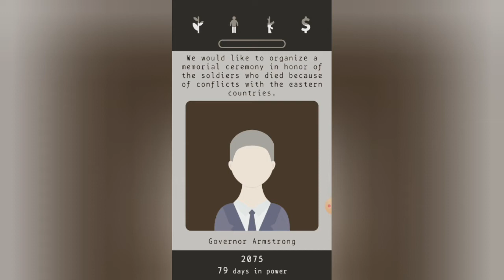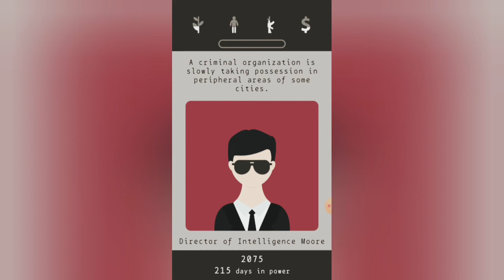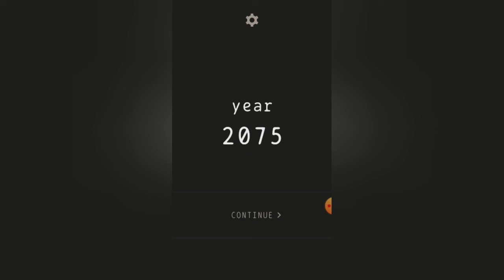I play Lapse, a mobile game, for the first time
I just wanted to see what it was like and thought maybe y'all might want to see, I know it's Thursday but I felt like it would be cool and thought why not.